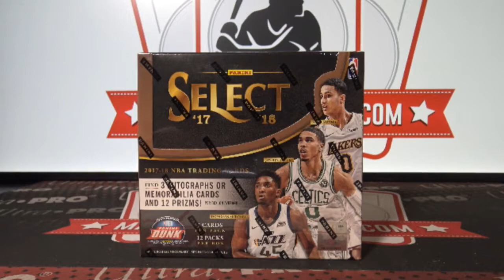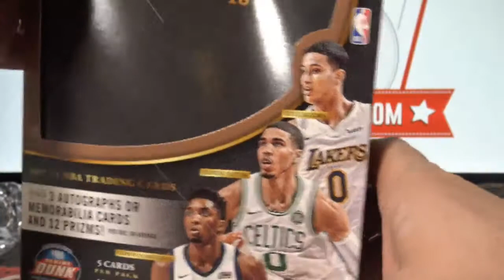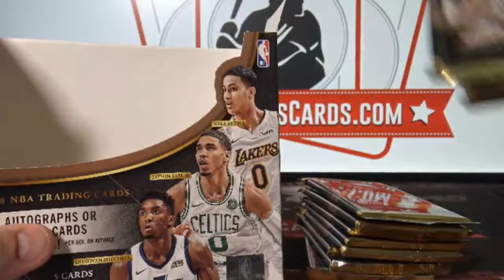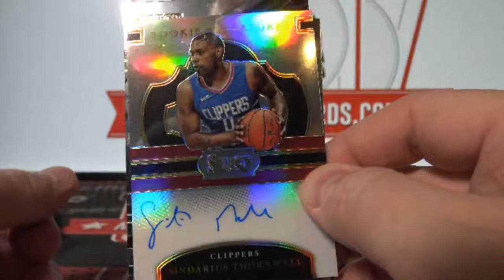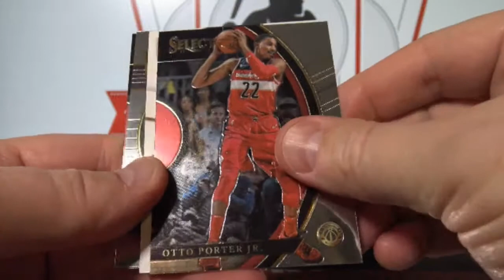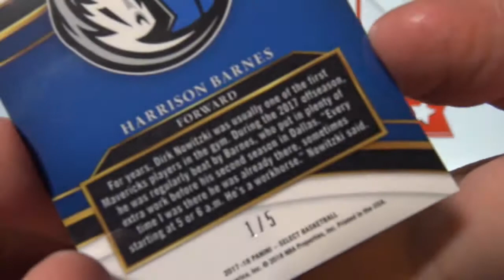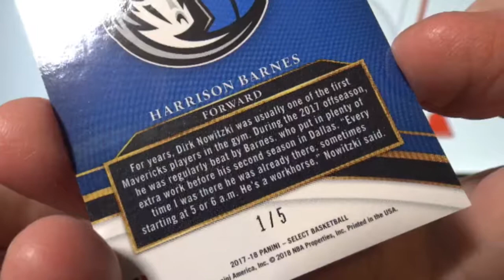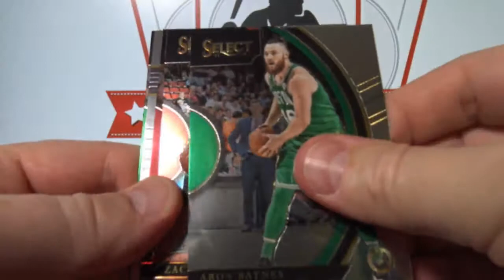(Break ID: 1807) 2017-18 Select Basketball 1-box break!